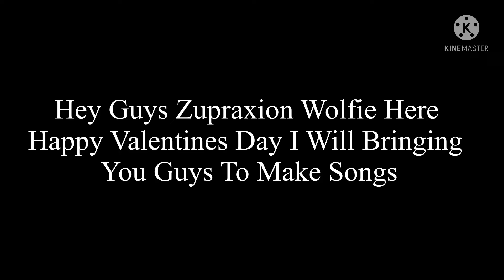Top 5 Cumbia Songs from Valentines Day